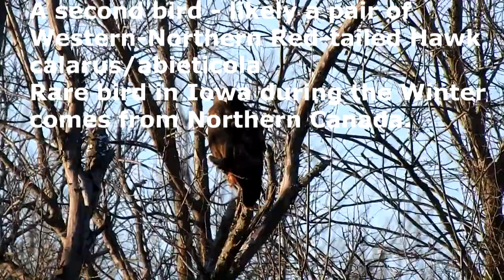Best ever rare bird in Iowa Red-tailed Hawk is Calarus Abieticola Western-Northern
A very rare  bird in Iowa DNR Angling for Free Fishing Videos? Here is a video on Fishing Tips and Tricks, I do video on many species such as Catfish, Walleye, Muskie, Northern, Panfish, Salmon to include most freshwater and some saltwater fish. Information good from  Fishing Pro to Novice angler will like this instruction where you can Discover Fishing when you are on the hunt for big fish. I will be talking about Fish, Fishing, Outdoors, lures, boats, motors, rods, reels, Bass, Boating, and wildlife.